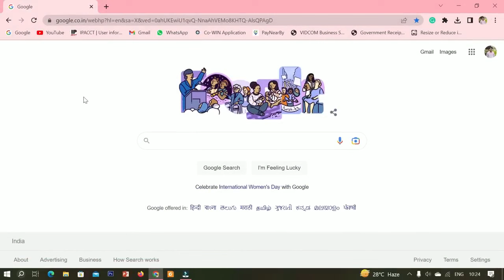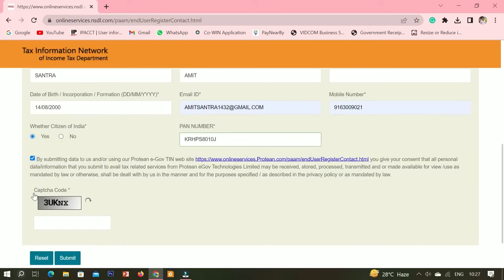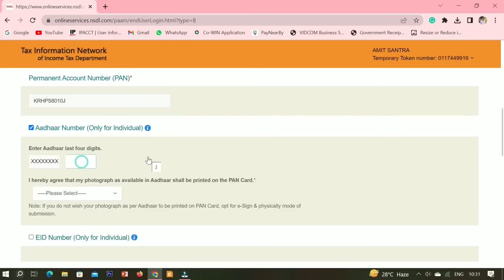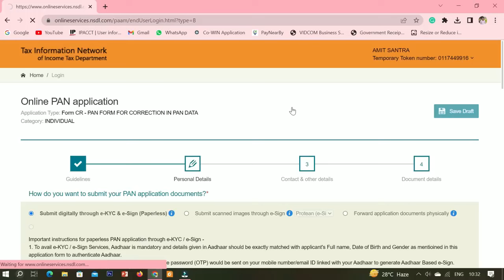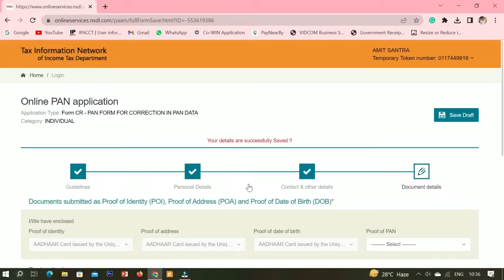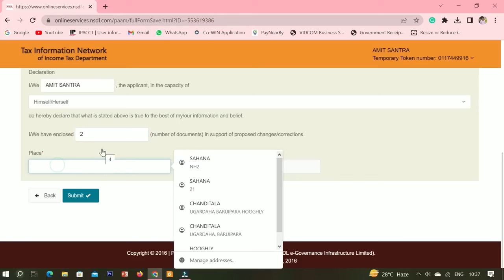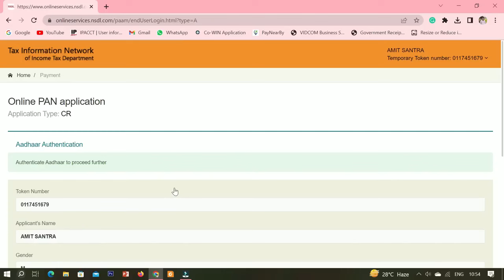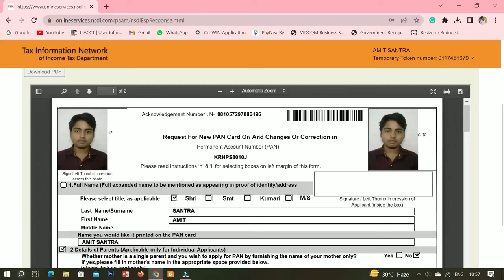PAN Card Correction Online 2024 Full Process NSDL |PAN Card Name, DOB, Father Name Online Correction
PAN Card Correction Online 2024 Full Process NSDL |PAN Card Name, DOB, Father Name Online Correction | By Amit Santra

This video is about  How can I correct my PAN card details? like Name, DOB, Father Name photo signature Online Correction In this video I have guide you step by step complete process  Learn How to Change PAN Card Photo Online By seeing which you can make correction in your PAN card by yourself.
PAN Card photo update,
how to correction in pan card online,
how to change name in pan card online,
How to Change Your PAN Card Photo and Signature?
how to correct pan card mistakes,
pan card me signature change online
how to change father name in pan card,
PAN card signature update